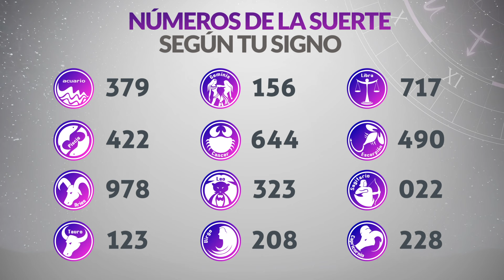Resultado de ColorLoto del Jueves 26 de Septiembre de 2024 Ganador 😱🤑💰💵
Resultado de ColorLoto Jueves 26 de Septiembre de 2024
ColorLoto veintiseis de septiembre
ColorLoto 26 de Septiembre
Sorteo ColorLoto 26 de Septiembre
ColorLoto Ultimo Sorteo 2024
Ultimo sorteo de ColorLoto
Ultimo resultado de ColorLoto
Ultimo resultado del sorteo de ColorLoto
Resultado de ColorLoto anoche
Resultado de ColorLoto ayer
Numeros ganadores
Numero ganador de colorloto
ColorLoto
resultado ColorLoto veintiseis de septiembre
Cayo el colorloto
resultado colorloto
colorloto resultados
colorloto último sorteo
resultado de colorloto
resultados de colorloto
resultado colorloto revancha
resultado de colorloto
último resultado de colorloto
ultimo sorteo
colorloto
acumulado
acumulado de colorloto
el colorloto ultimo resultado
premios colorloto
sorteo
colorloto revancha
último sorteo
plan de premios colorloto
colorloto resultados
colorloto de ayer
colorloto anoche
resultados de colorloto
colorloto resultados hoy
resultado de colorloto de anoche
acumulado colorloto hoy
resultado colorloto ayer
último sorteo de colorloto
loteria
resultado de colorloto último sorteo
resultado colorloto anoche
colorloto último sorteo
colorloto de anoche
premios de colorloto
resultado de colorloto de ayer
numeros de colorloto
colorloto acumulado hoy
último resultado colorloto revancha
que dias juega el colorloto
numeros ganadores de colorloto
cayo el colorloto
acumulado colorloto revancha
ganadores de colorloto
resultado de colorloto de día de ayer
colorloto resultados anteriores
resultado de colorloto de Jueves
resultados colorloto colombia
en que cayo el colorloto
resultado colorloto ultimo sorteo
resultado de colorloto hoy
premio de colorloto
ganadores colorloto
jugar colorloto
numero de colorloto
sorteó colorloto revancha
colorloto revancha ultimo sorteo
resultados colorloto revancha
ultimo sorteo colorloto
último sorteo
acumulado premios colorloto
revancha
resultados recientes colorloto
plan de premios sorteo colorloto hoy
acumulado de colorloto
colorloto revancha acumulado
tabla de premios colorloto
colorloto último sorteo
resultados sorteo de colorloto
colorloto noche
acumulado de colorloto
colorloto Jueves
colorloto de Jueves
loteria de colorloto
el colorloto de anoche
premios de colorloto
último resultado colorloto
ultimo sorteo colorloto
dame los números de colorloto para hoy
loteria colorloto ultimo sorteo
último sorteo de colorloto revancha
colorloto hoy acumulado
resultados colorloto historico
colorloto ultimo sorteo resultados
resultado colorloto de ayer
que jugo colorloto
sorteo colorloto en vivo
resultado de último sorteo de colorloto
colorloto resultados historicos
colorloto de ayer en la noche
colorloto loterias de hoy
acumulado de colorloto hoy
hasta que numero va el colorloto
colorloto electrónico
último sorteo resultados de colorloto y la revancha
el colorloto de ayer
numeros de colorloto
qué cayó en el colorloto anoche
numero colorloto premio mayor
numeros de colorloto ayer
loteria de colorloto
ultimo sorteo que numero cayo el colorloto
resultados historicos colorloto
resultado último sorteo de colorloto
proximo sorteo colorloto
colorloto revancha último resultado
ganadores colorloto último sorteo
último sorteo resultado de colorloto de veintiseis de septiembre
historico resultados colorloto